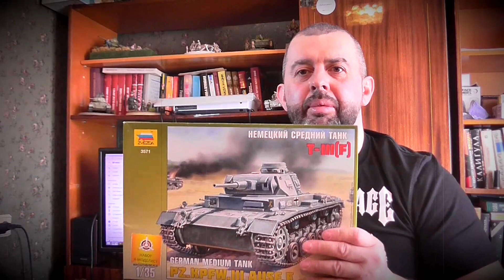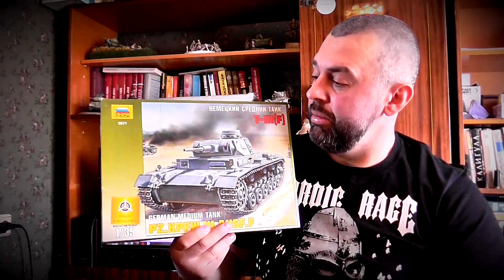Пластиковая модель танка Т- III( F) в роли приза! 40000 подписчиков!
Вот и преодолён ещё один рубеж на платформе YOU TUBE! В связи с этим по доброй традиции провожу очередной розыгрыш приза! На этот раз по результатам опроса зрителей канала и подписчиков паблика ВК победила пластиковая модель немецкого среднего танка времён Великой Отечественной Войны Pz III (F) от фирмы "Zvezda", её то мы и разыграем среди подписчиков паблика ВК. Всем всего доброго и весёлого моделирования! "Zvezda" "Модель танка" "Т-III (F)
Here is another frontier on the platform YOU TUBE! In this regard, by a good tradition, I'm holding another prize draw! This time, according to the results of the poll of the viewers of the channel and the subscribers of the VK public book, the plastic model of the German medium tank of the times of the Great Patriotic War Pz III (F) from the firm "Zvezda" won, then we will play among the subscribers of the VK public. The link to the public will be placed below the description for the video, go through it, sign for public, participate in the draw and win a wonderful model! All the best and cheerful modeling! "Zvezda" "Model of the tank" "T-III (F)